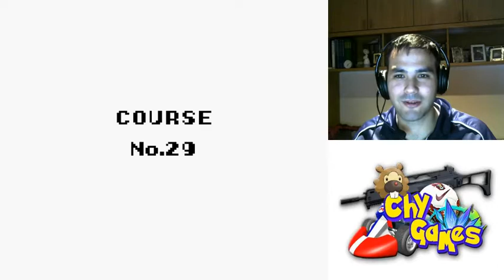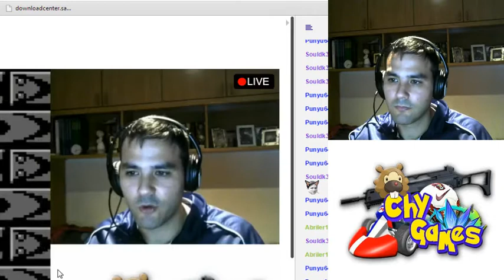Livestream: "Completando Wario Land (Super Mario Land 3)" #4